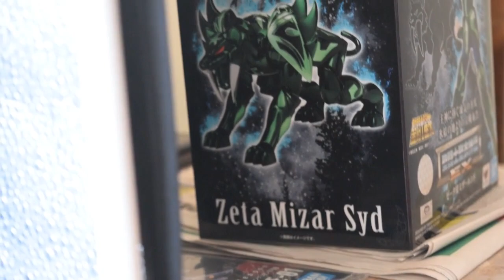recensione Syd di Zeta Mizar myth cloth ex Bandai